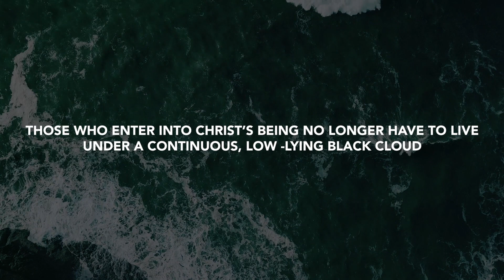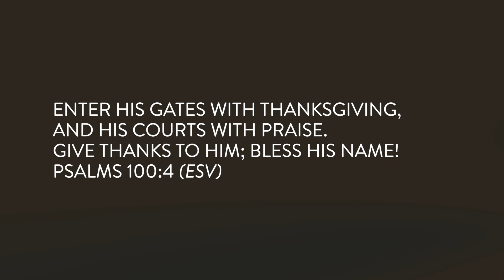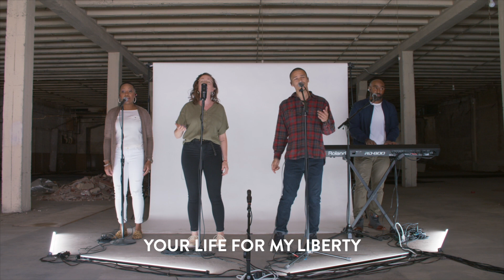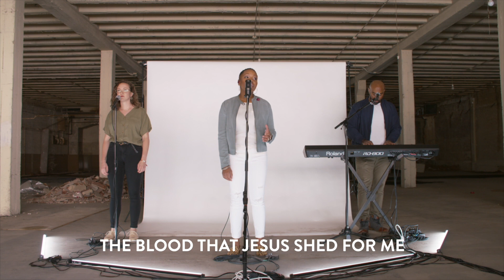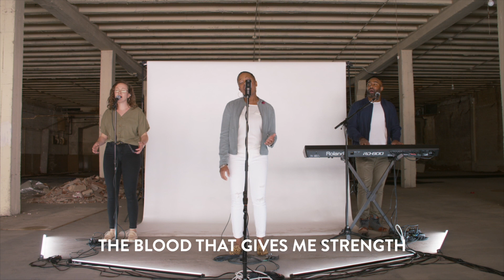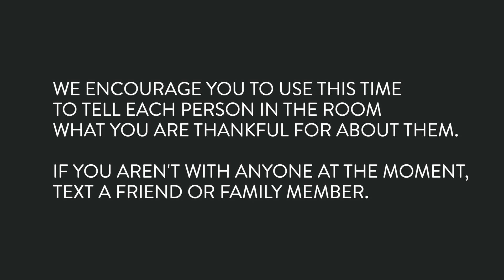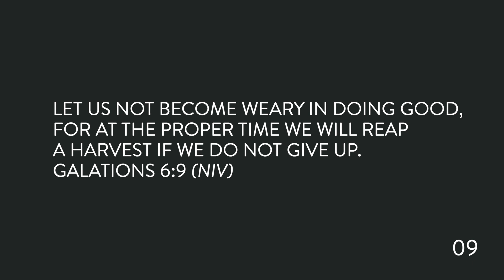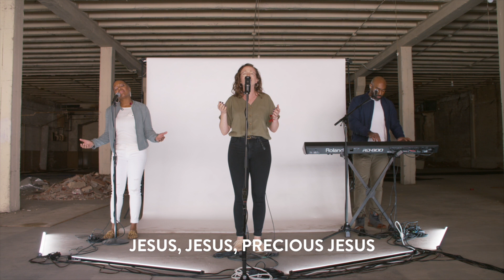May 17, 2020 - Sunday Night Church w/ Pastor Bronson Duke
Welcome to Sunday Night Church! Pastor Bronson is bringing a word tonight that he believes is specifically for YOU and YOUR family!